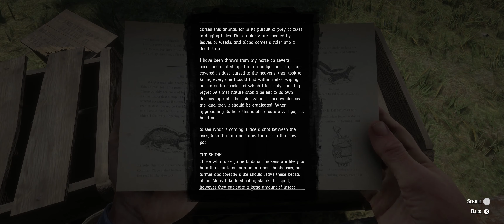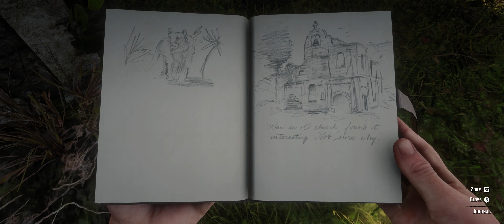Red Dead Redemption 2 #16 | New Satchel/More Horse Dismounts!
Red Dead Redemption 2 #16 | New Satchel/More Horse Dismounts!: continuing our 100% completion quest, we craft our 3rd satchel, come across a couple random encounters, and struggle with horse dismounts some more!

Item(s) found in this episode:
N/A

Animals found in this episode (reference rdr2map.com animal heat maps for locations):
Panther (use bow with improved or poison arrows)